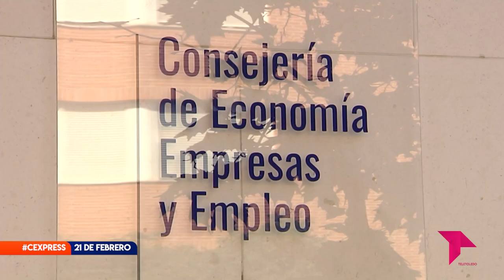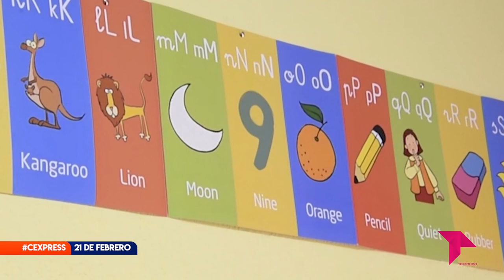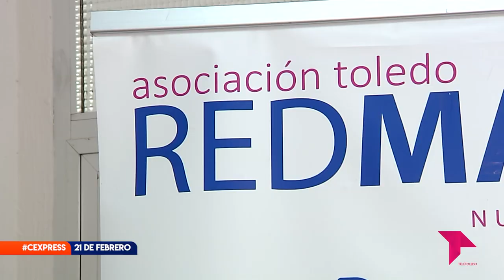CONECTAMOS EXPRESS MARTES 21 DE FEBRERO DE 2023